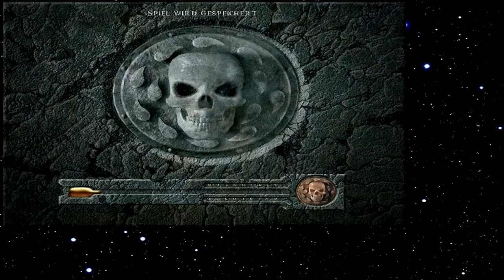Let's Play Baldur's Gate 128 - Vergessene Meuchelmörder (Deutsch)